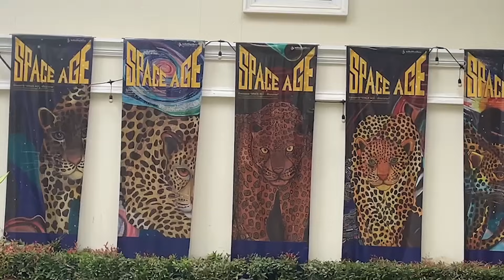นิทรรศการ “SPACE AGE : เสืออวกาศ” องค์สิริศิลปิน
สกู๊ปพิเศษ ศาสตราจารย์ ดร. สมเด็จพระเจ้าน้องนางเธอ เจ้าฟ้าจุฬาภรณวลัยลักษณ์ อัครราชกุมารี กรมพระศรีสวางควัฒน วรขัตติยราชนารี เนื่องในโอกาสที่ทรงสร้างสรรค์ผลงานศิลปะ “เสือ” ชุดใหม่ และโปรดให้นำมาจัดแสดงในนิทรรศการ “SPACE AGE : เสืออวกาศ” โครงการเฉลิมพระเกียรติ ศาสตราจารย์ ดร. สมเด็จพระเจ้าน้องนางเธอ เจ้าฟ้าจุฬาภรณวลัยลักษณ์ อัครราชกุมารี กรมพระศรีสวางควัฒน วรขัตติยราชนารี เนื่องในโอกาสวันคล้ายวันประสูติองค์สิริศิลปิน ณ หอศิลป์ทิพย์พิมาน ต.โป่งตาลอง อ.ปากช่อง จ.นครราชสีมา

ร่วมชื่นชมพระอัจฉริยภาพในนิทรรศการ “SPACE AGE : เสืออวกาศ” ณ หอศิลป์ทิพย์พิมาน ต.โป่งตาลอง อ.ปากช่อง จ.นครราชสีมา เปิดให้เข้าชมทุกวันไม่เว้นวันหยุดราชการ ตั้งแต่เวลา ๐๙.๐๐ - ๑๖.๓๐ น. ค่าเข้าชม ๕๐ บาทต่อท่าน รายได้สมทบทุนมูลนิธิทิพย์พิมานเพื่อสัตว์ป่วยและสัตว์ไร้ที่พึ่ง ในพระอุปถัมภ์ฯ

สำหรับเด็กอายุต่ำกว่า ๑๕ ปี และผู้สูงอายุ ๖๐ ปีขึ้นไป รวมถึงกลุ่มเปราะบางและผู้ด้อยโอกาสเข้าชมฟรี